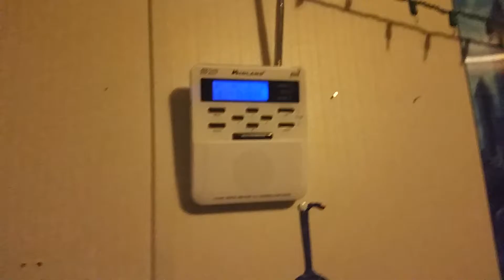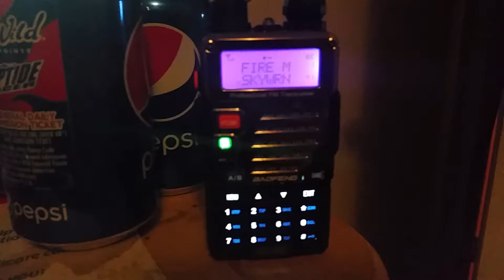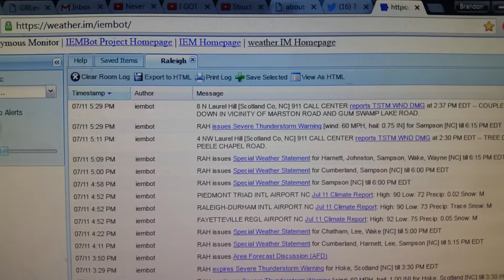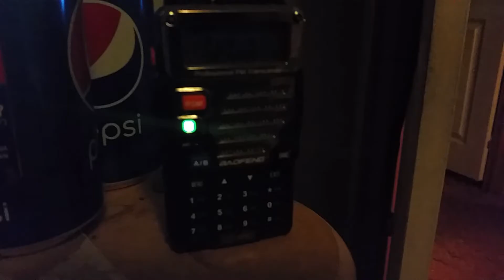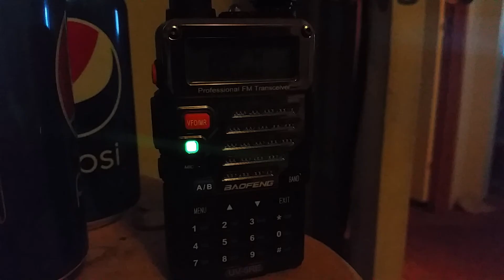Skywarn Activation for SVR in Sampson County, NC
Here is a video of Central Carolina Skywarn being activated becuase of a SVR in Samson County. Weather radios did not go off becuase Sampson Co. is not in the coverage area.